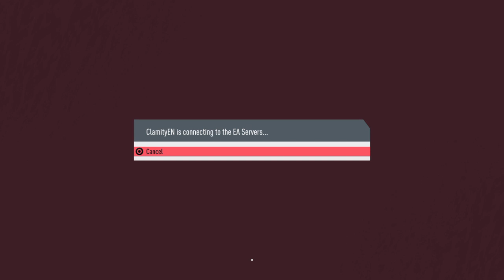FIFA 20_20200519021514